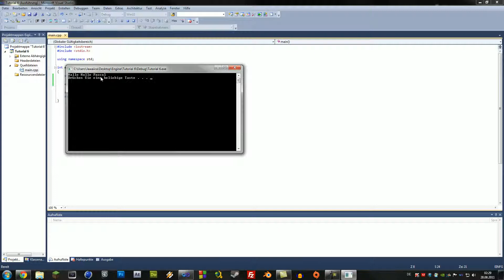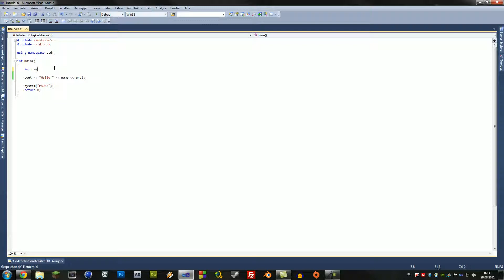C++ Anfänger Tutorial 6: Arrays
Hallo Leute,
in diesem Tutorial zeige ich euch was und wozu Arrays sind!

Viel Spaß beim Programmieren!
JawaiicaTV